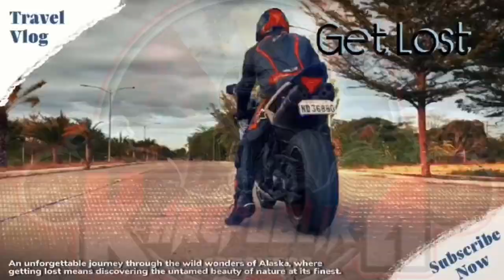Part 1 New Adventure in Panay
New Adventure place in Passi City Agcararao Mountain-View Resort 💪🥰
Camping + Swimming + Rainbow Slide + Hiking + 360 view + Bonfire + ATV Riding + Off-road Uphill & Downhill🥰💪👌